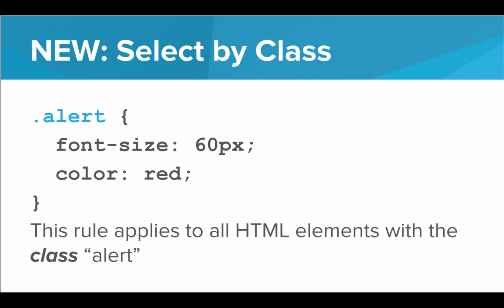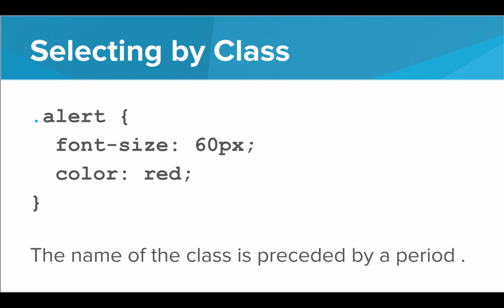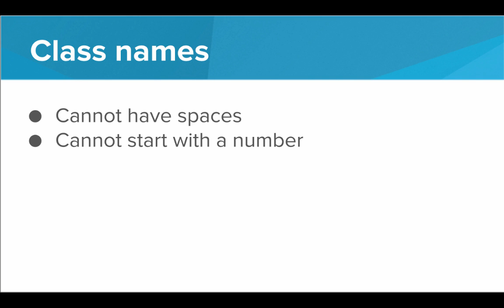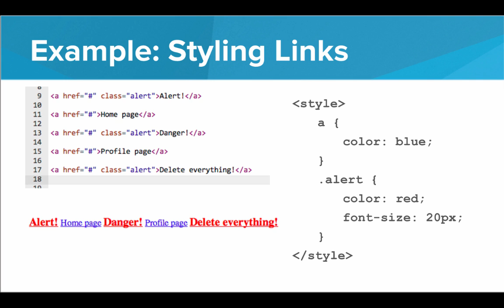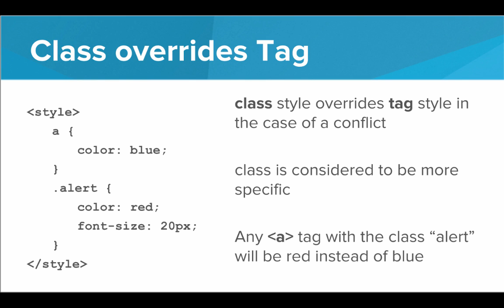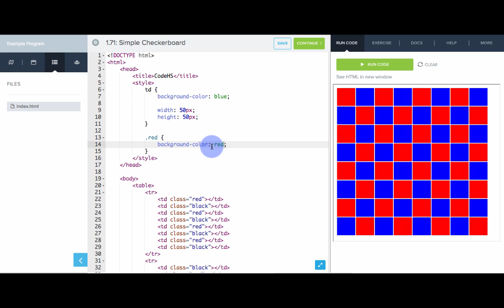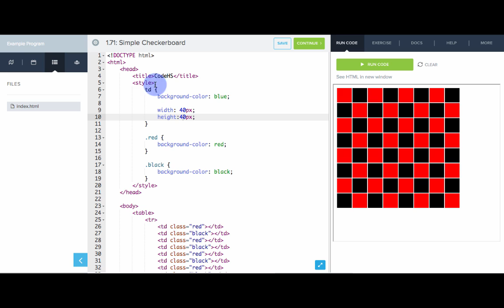CSS Select by Class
We learn about using the class attribute to select groups of elements by class and style them with CSS.

CodeHS is a comprehensive computer science teaching platform for middle schools and high schools. We provide web-based curriculum, teacher tools and resources, and professional development.

Sign up for a CodeHS account at codehs.com today and continue through our curriculum!